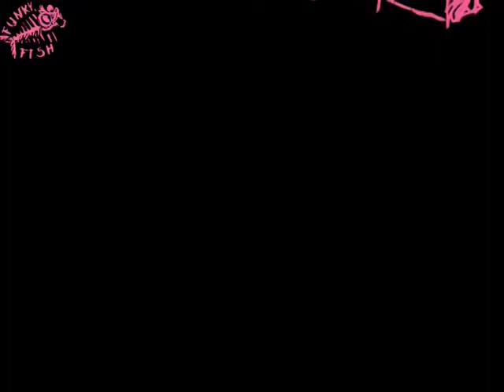Funky Fish - Winter 2011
Funky Fish winter 2011 clip
Funky Fish - Where Dreams Come True!